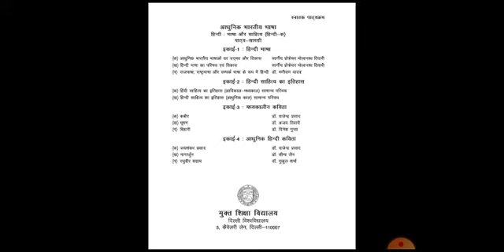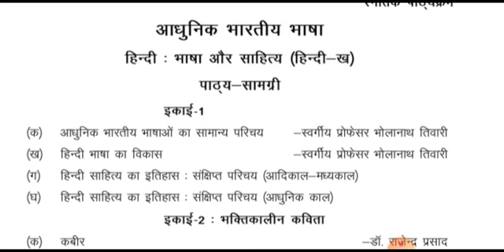DU SOL First Semester Hindi A-B-C Syllabus Explained by Vivek Sir | College Updates